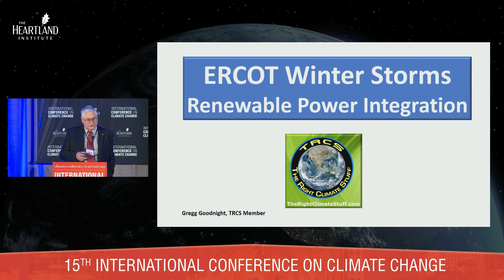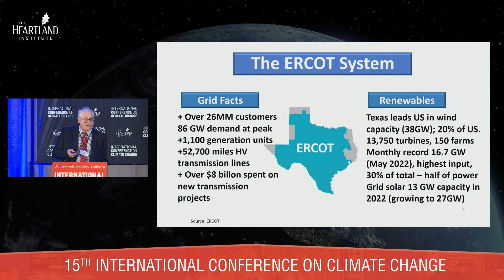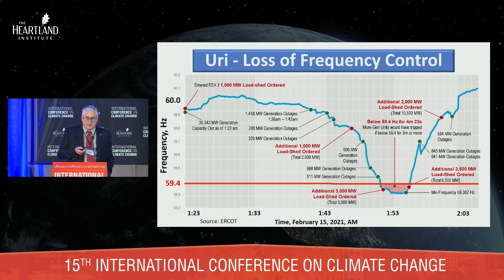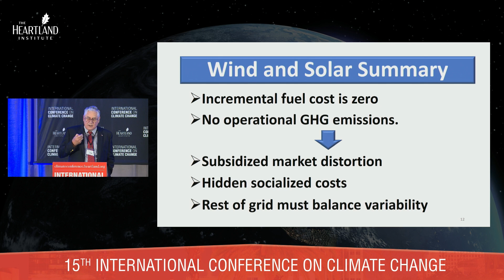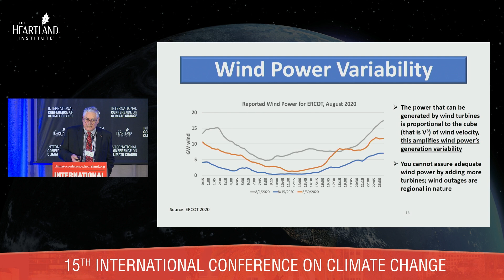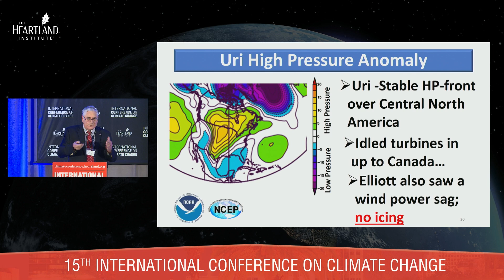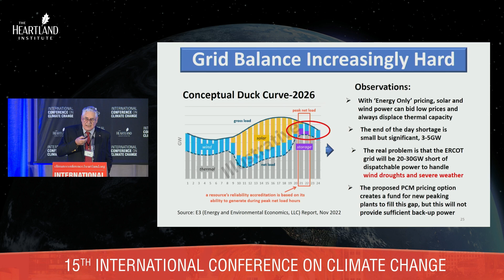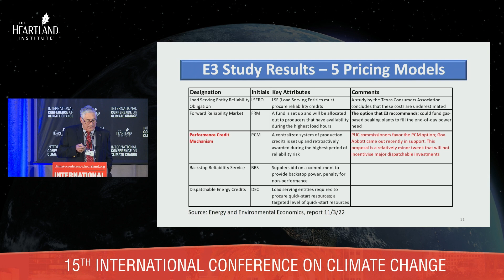Lessons From Winter Storm Uri - Gregg Goodnight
In this video, Gregg Goodnight discusses the instability and inefficiencies caused by the integration of renewable energies into the Texas grid. Specifically, he overviews how these sources of energy are so unreliable during the impact of large storms, and how if not for coal, the state of Texas would have seen exponentially more damage caused by even smaller storms like Uri.